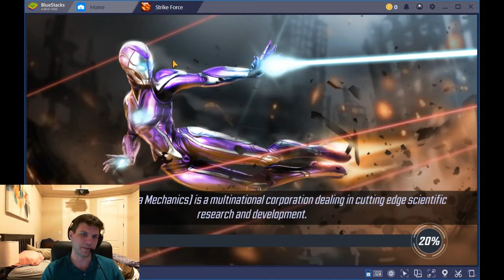Arena - Ultron Killing Team! 273k vs 280k - Marvel Strike Force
Got a few Ultrons in my shard now, and I have a few teams that work against them, but they all contain ultron :P

Want to see my roster? Check out my manual document of it